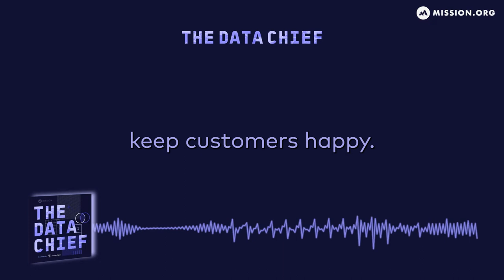DoorDash’s VP of Analytics & Data Science, Jessica Lachs on Leveraging Data to Delight Customers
Who’s hungry? Thanks to delivery apps like DoorDash, it’s never been easier for modern consumers to satisfy almost any craving in just a few taps. At the helm of DoorDash’s data organization is VP of Analytics & Data Science, Jessica Lachs. With metrics guiding every decision at the company, a key part of her decision-making comes down to properly quantifying the value of each possible tradeoff. Learn more about her decision-making framework, plus how her career in finance evolved into entrepreneurship and ultimately led her to create the data and analytics organization at DoorDash.

Key Moments:
Using data to balance tradeoffs (09:28)
Managing an unpredictable and complicated supply chain (12:26)
The confluence of personalization and consumer privacy (15:08)
Strategy for data architecting by the DoorDash team (21:00)
Developing a creative team that also communicates effectively (26:59)
Unlikely career journey: Lehman Brothers to entrepreneurship (33:00)
Cultivating a positive response to failure (35:51)
Lightning Round (40:15)

Get even more insights from data and analytics leaders like Jerry on The Data Chief.

Mission.org is a media studio producing content for world-class clients.